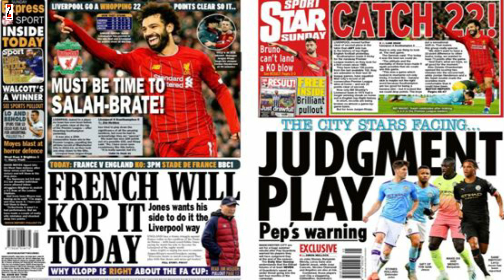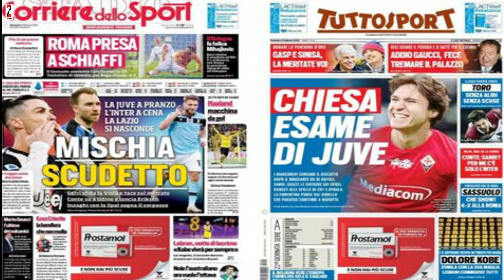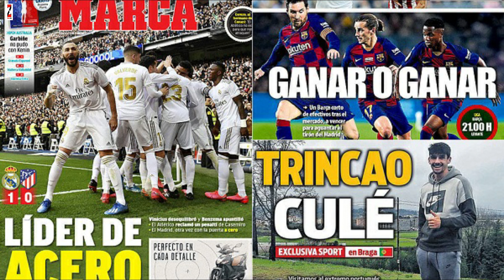Bandhiga Bruno, xanaaqa Neymar & Mbappe, qorshaha United sedex xidig ku dooneyso iyo ciwaanada kale